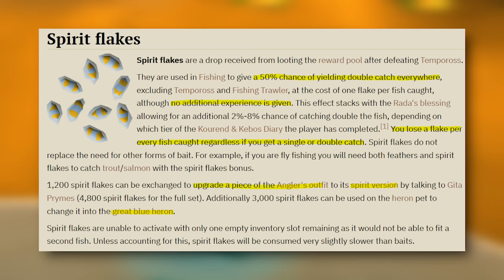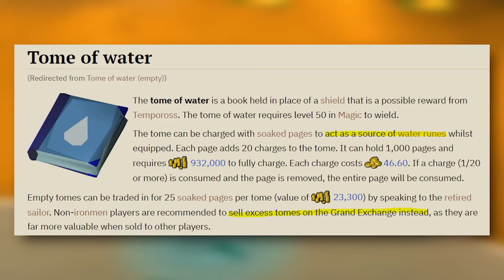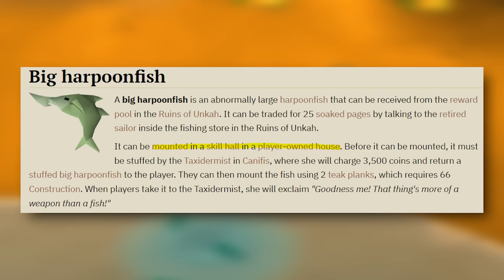Tempoross is...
Tempoross is pretty good... here's why!

00:00 - 00:19 Intro
00:20 - 01:03 Tempoross
01:04 - 04:05 Unique Rewards
04:06 - 04:47 General Rewards
04:48 - 06:07 Various Methods
06:08 - 07:00 My Tempoross Method
07:01 - 10:53 How To Do This Method
10:54 - 11:27 Closing
11:28 - 12:22 Thanks

Thank you to my Youtube Channel Members:
Big Fella:
DansSmeg'ead

The Fellas:
5nax
Jujo
I Talk

Songs:
- Adventure
- Home Sweet Home
- Lasting
- Autumn Voyage
- Warriors Guild

Runescape and old school runescape is MMORPG by Jagex LTD. Runescape & Old school runescape both have an active playerbase of thousands of players online every single day. Both runescape games consist of multiple skills, bosses, quests and adventures to explore.